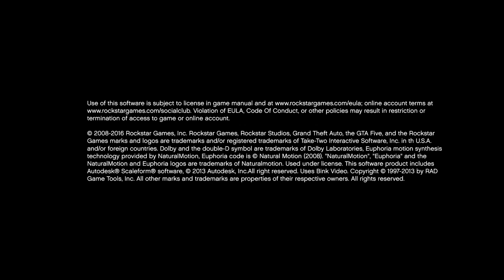Grand Theft Auto 4 Loading in Grand Theft Auto V Style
This video is a replica of what could be, if GTA IV had loading style of GTA V